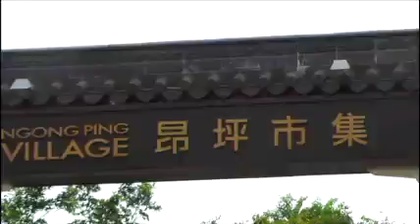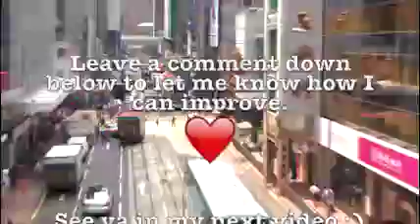A Week in Hong Kong // Big Buddha + more // Travel Vlog!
My week on Hong Kong island, as well as Kowloon island, and three main tourist attractions I visited while there, all summed up in a five minute video!

Some of the tourist attractions consist of the Longest escalator in the world, Tian Tan Big Buddha, and more, so you should probably like this video. :))

I enjoy making videoooooos and I would truly appreciate it if you left some feedback below and let me know how I could improve, what you thought, or any video suggestions.